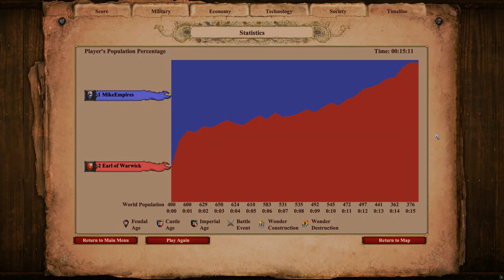300 ELITE SERJEANTS vs INFINITE MILITIA | AoE II: Definitive Edition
The Serjeant is the unique unit of the Sicilians in Age of Empires II: Definitive Edition - Lords of the West. It is an Infantry unit which can construct the Donjon, a defensive building similar to the Krepost, and notably have high armor, especially in the Castle Age.

Serjeants can be upgraded to Elite Serjeants in the Imperial Age.

The Militia is an infantry unit in Age of Empires II that can be trained at the Barracks. It is the first trainable military unit and the only one available in the Dark Age. The Militia is ineffective after the Dark Age.

The Battle of Thermopylae (/θərˈmɒpɪliː/ thər-MOP-i-lee; Greek: Μάχη τῶν Θερμοπυλῶν, Máchē tōn Thermopylōn) was fought between an alliance of Greek city-states, led by King Leonidas I of Sparta, and the Achaemenid Empire of Xerxes I. It was fought over the course of three days, during the second Persian invasion of Greece.

Lords of the West, the first new official expansion to Age of Empires II: Definitive Edition, is now available on Xbox Game Pass for PC, Microsoft Store, and Steam!

Challenge your friends with two new Civilizations that include unique units and technologies for you to explore. Battle across Western Europe and the Mediterranean with three new campaigns, and claim victory by means of sheer military might, diplomatic prowess, or through overwhelming economic power!